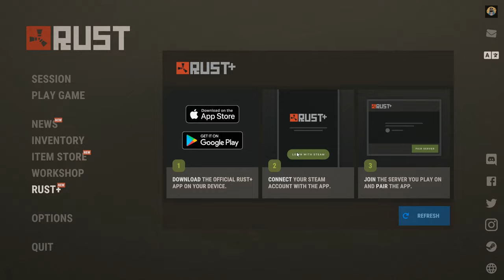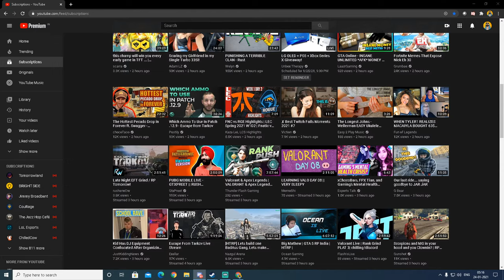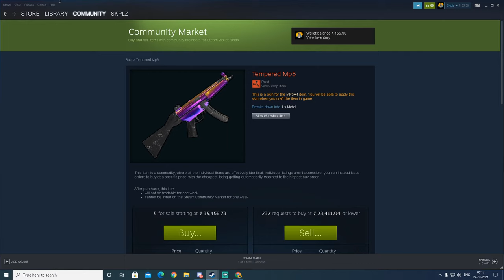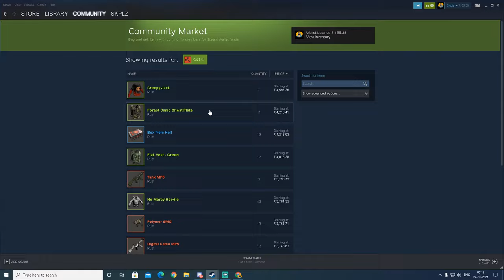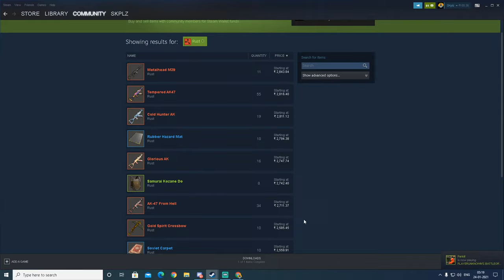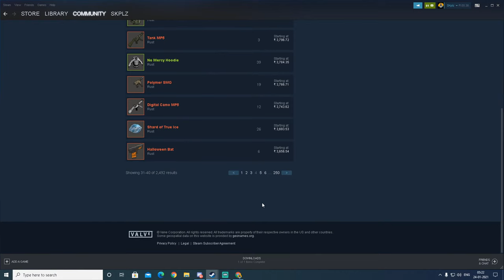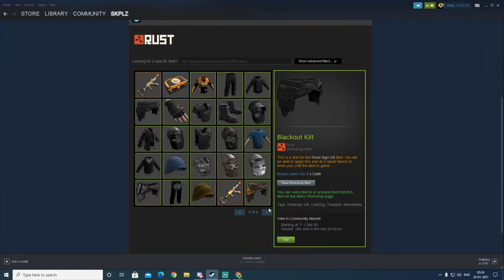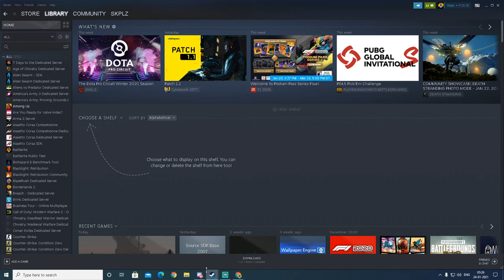DRUNK RUST BEST RUSST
PC Specs:
CPU - Ryzen 7 3700x
Motherboard - B450M Mortar Titanium
GPU - GeForce RTX 2070 Super
RAM - 32GB DDR4 3000Mhz Corsair Vengeance Pro
Chasis - Corsair 280X
Monitor1 - ASUS ROG Swift PG279Q
Monitor2 - Benq 27" 60hz
Keyboard : CoolerMaster Mech
Mouse : Logitech 502 Lightspeed / Razer Viper Ultimate
Mousepad : QCK Hard / QCK +
Headset : Razer Hammerhead Pro V2
Webcam : Logitech C922 PRO